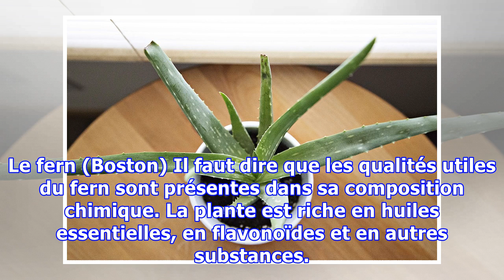5 plantes à mettre dans la chambre pour passer une nuit agréable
5 plantes à mettre dans la chambre pour passer une nuit agréable